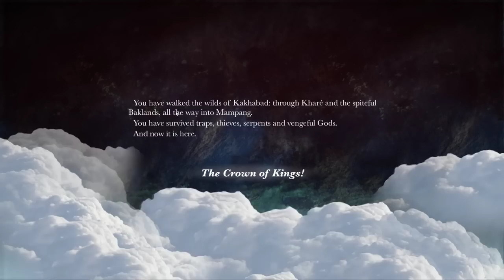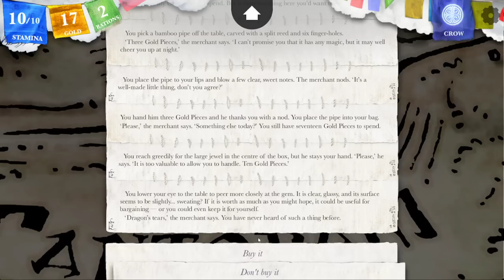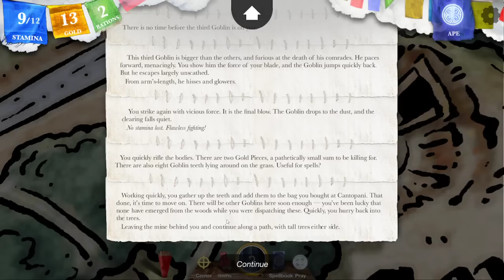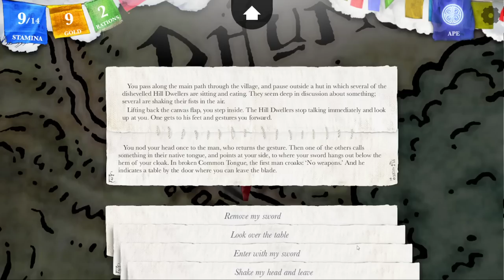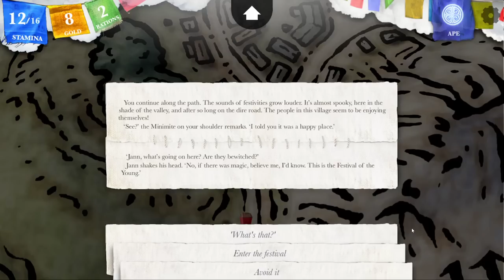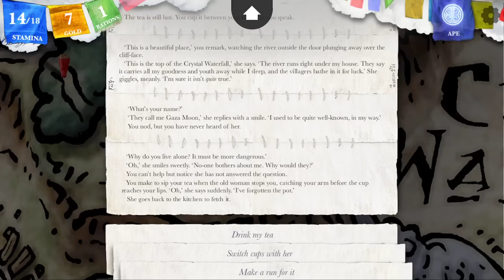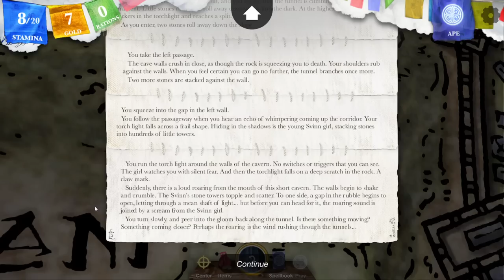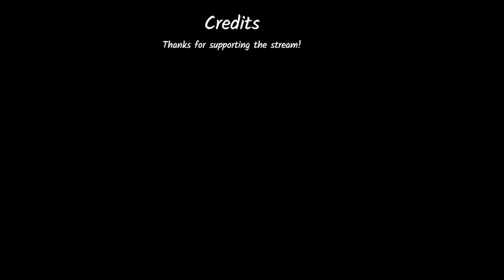Jerma Streams - Sorcery! (2nd Playthrough)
Jerma archived Sorcery! (The original title of this stream was "Back to Sorcery! Saving Analand Once Again", and was originally streamed/recorded on July 22nd, 2022)

0:00 Start of Stream
13:39 Sorcery!
4:40:57 End of Stream